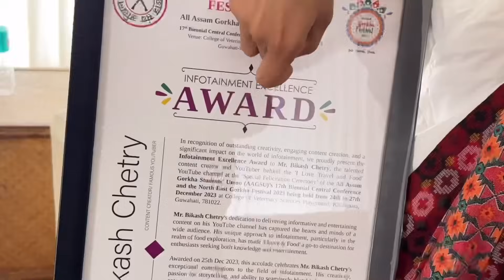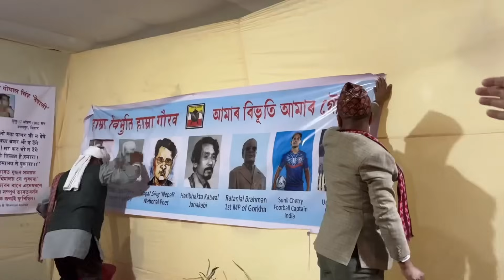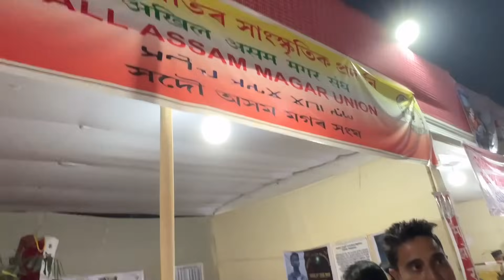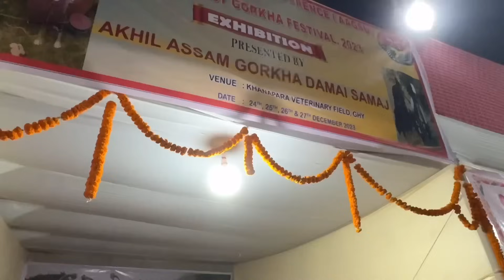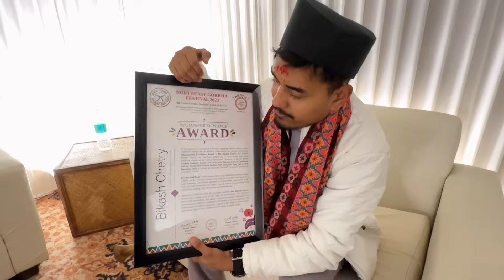Biggest Gorkha Festival in India 🔥North East Gorkha Festival ❤️ Bikash Chetry